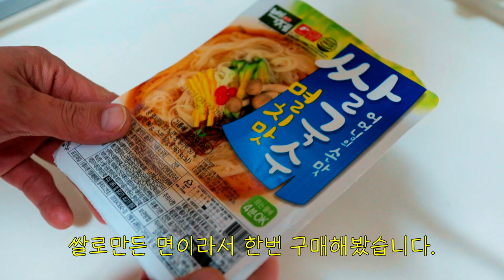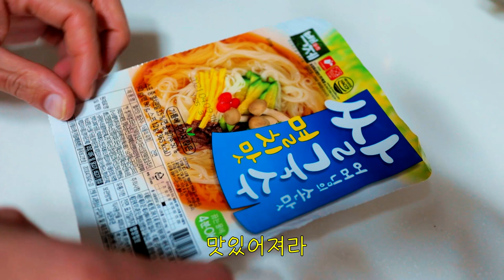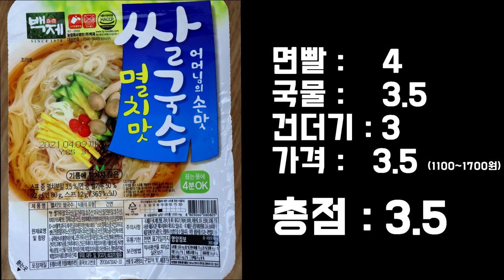백제멸치맛쌀국수 리뷰(라면리뷰)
백제멸치맛쌀국수 리뷰를 해보았습니다.

자취아재의 요리노하우, 요리의 기초 , 한식, 중식, 일식, 제과, 제빵 등을 이야기합니다.

Thank you for visiting my YouTube channel, Jachi Ajae.  I tell stories about How-to-cook of Jachi Ajae, basic cooking skills, Korean, Chinese, and Japanese cooking and food, and pastry.